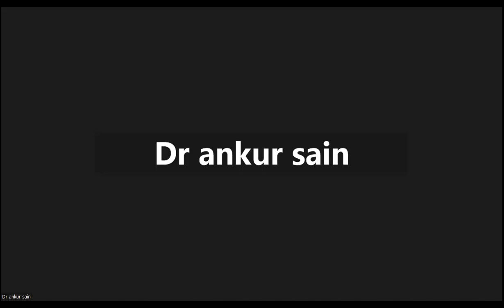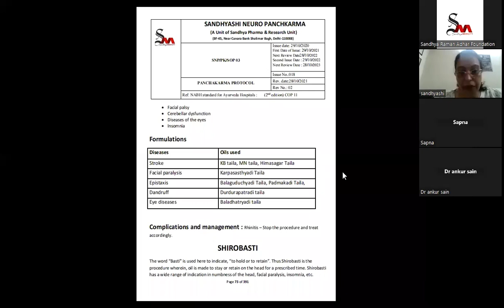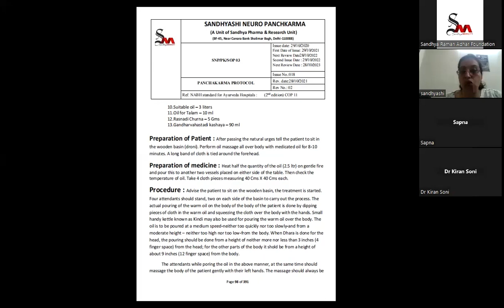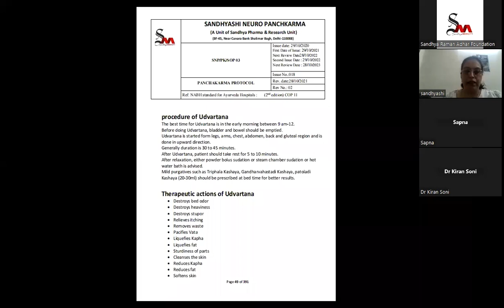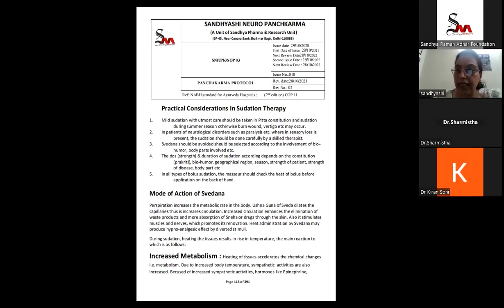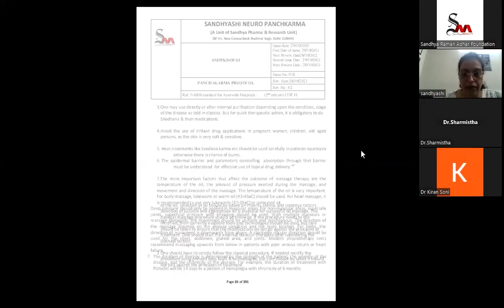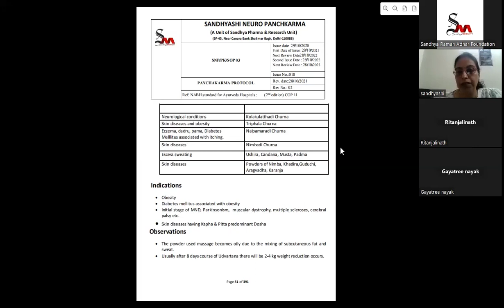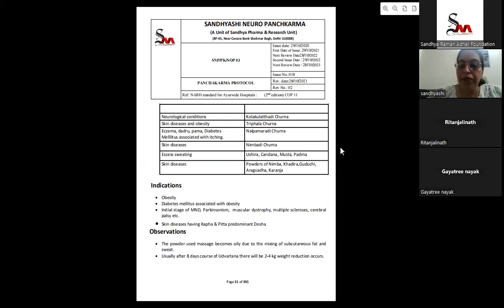Panchkarma Policy Shirobasti panchakarma Sandhya Raman Adhar Foundation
Determining an individual's Ayurvedic nature is a fundamental practice in Ayurveda, a traditional Indian system of medicine. This ancient philosophy emphasizes the unique balance between elements within the body - Vata (air and ether), Pitta (fire and water), and Kapha (earth and water) - which define our physical, mental, and emotional characteristics.

 / sandhya-raman-adhar...